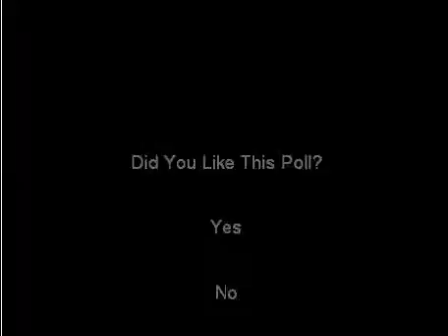Poll On Youtube.